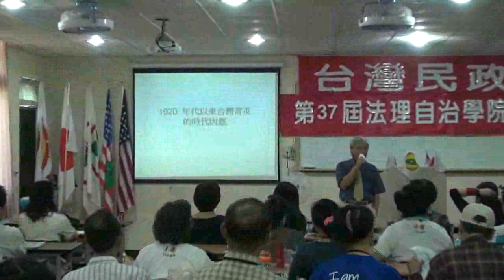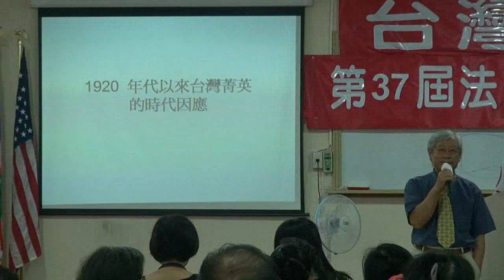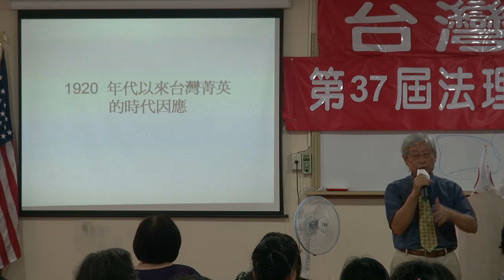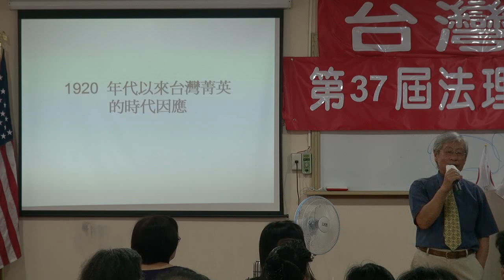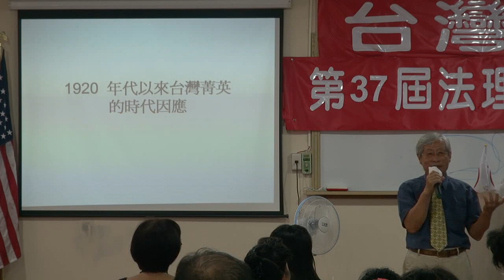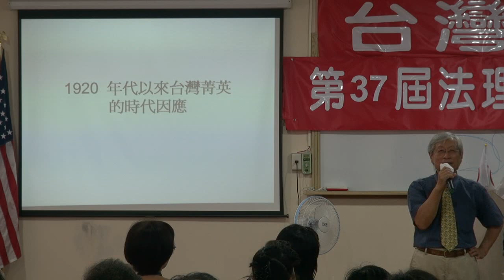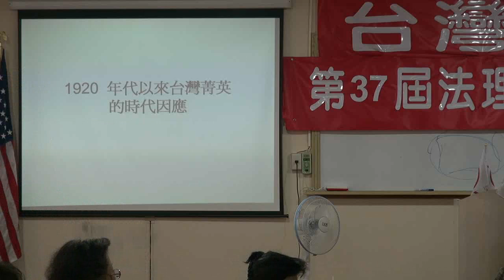120825-6a-1920年代以來台灣精英的時代因應-鄭自才-台灣民政府第37屆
120825-6a-1920年代以來台灣精英的時代因應-鄭自才-台灣民政府第37屆法理自治學院